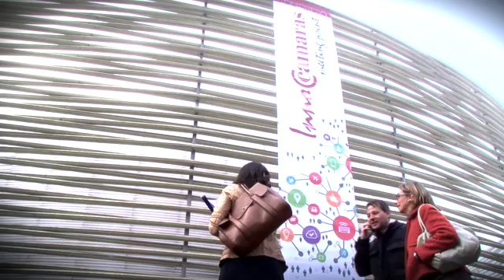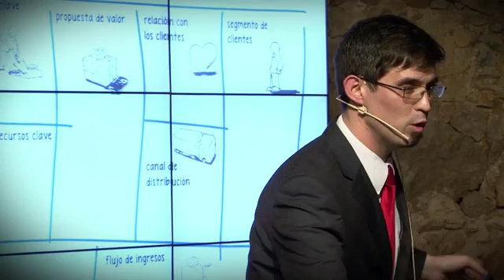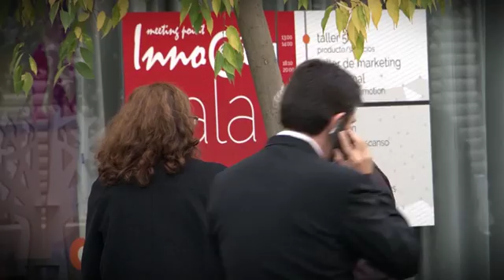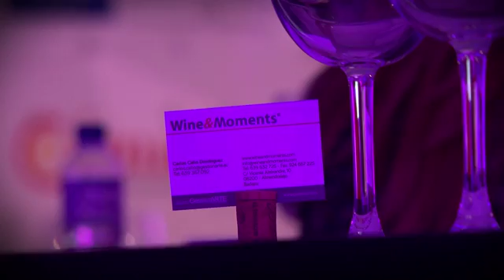Innocámaras Méeting Point 2014